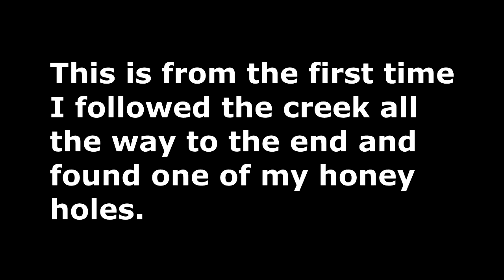Finding a New Honey Hole - Stacked Bass in a Creek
Here's the first time I stumbled onto a little honey hole I found that I've featured in several videos. This is an older video I pulled from the archive. I've got a handful on hand as backups in case I can't shoot a new one for some reason.